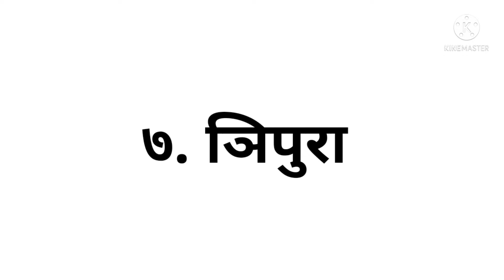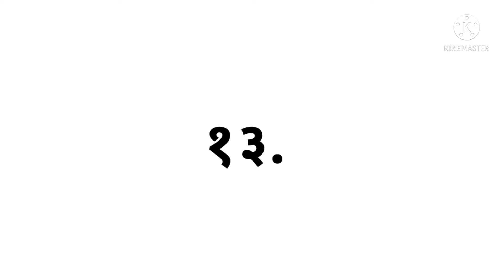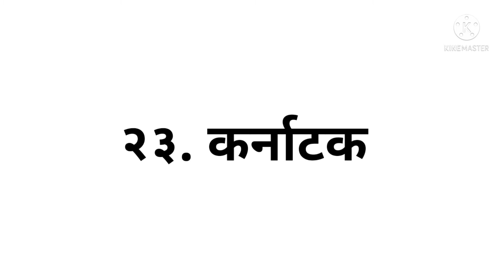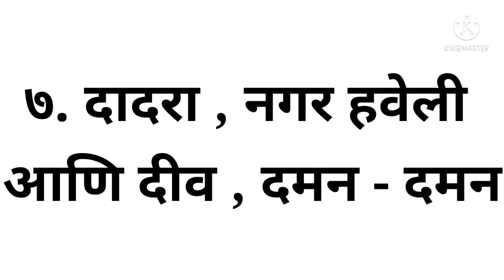भारतातील २८ राज्य व त्यांच्या राजधानी विषेश माहिती आणि \ ८ केंद्रशाशीत प्रदेश व त्यांच्या राजधानी